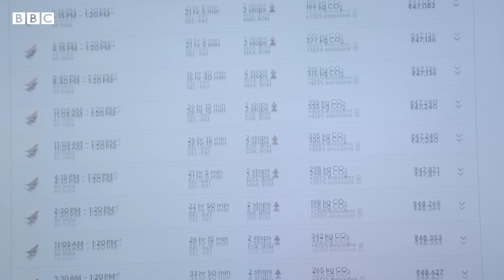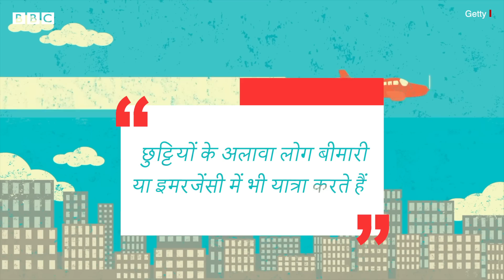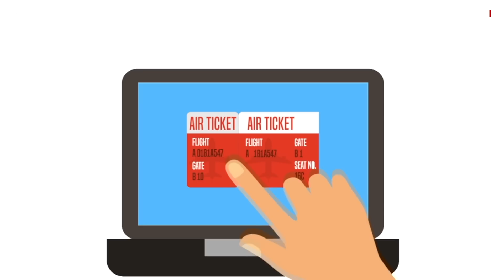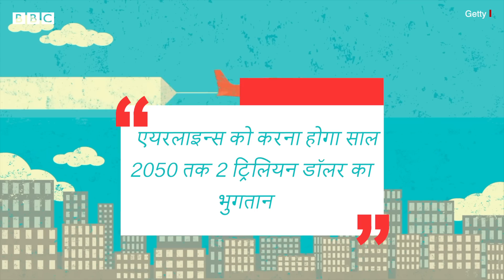Air Ticket Price Rise: India में हवाई यात्रा के टिकट इतने महंगे क्यों हो गए? (BBC Hindi)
बीते कुछ समय से भारत में हवाई यात्रा की टिकट के दाम लगातार आसमान छू रहे हैं. महंगी टिकट ही नहीं बल्कि एक ही रूट पर टिकट के दामों में  भारी अंतर भी देखने को मिलता है. जितनी इमरजेंसी टिकट चाहिए, उसके उतने महंगे दाम लिए जाएंगे. आखिर इन महंगे एयर टिकट की वजह क्या है?

वीडियोः सारिका सिंह और मनीष जालुई